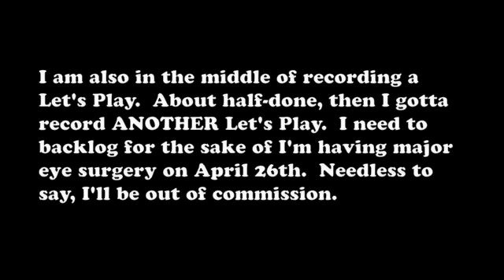March 25th, 2010 UPDATE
What it is, muthatruckas!

You can check it out for the Podcast I'm on(as well as all the other great episodes).

Yes, the music's Wily Level 1 from Mega Man 10.  Amazing game, poor soundtrack aside this one song.

I'm getting a prosthetic corneal transplant.  A plastic cornea, essentially!  I'm hoping my vision will increase enough that I can actually read stuff like the newspaper and comic books!  Wish me luck!